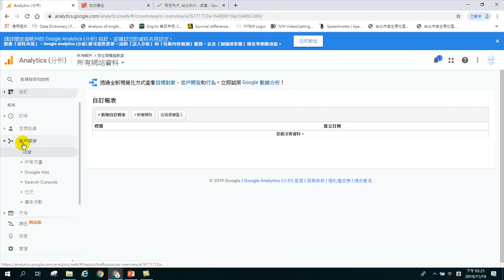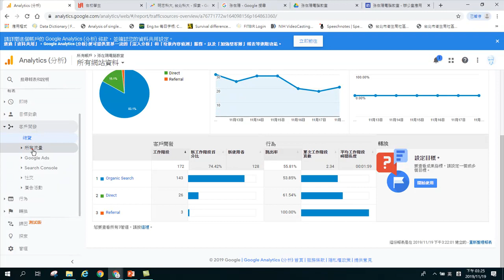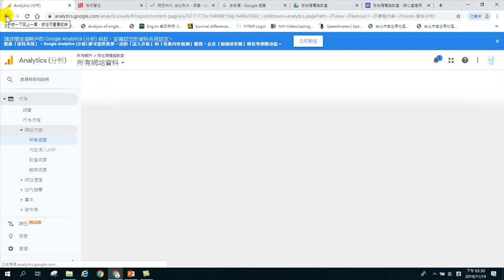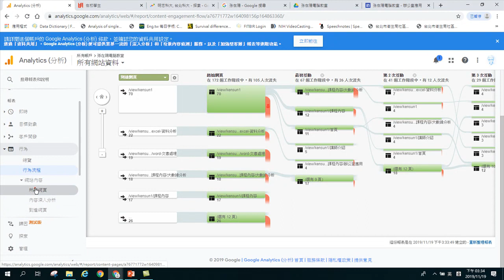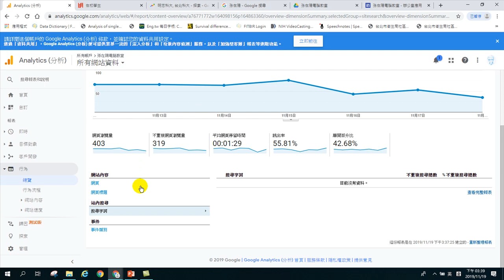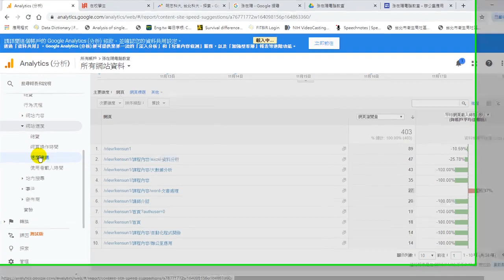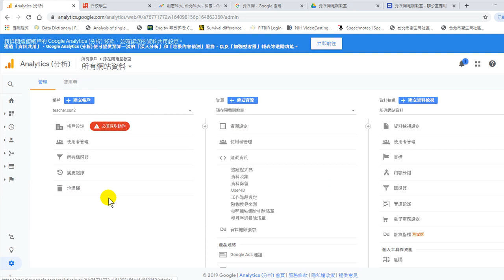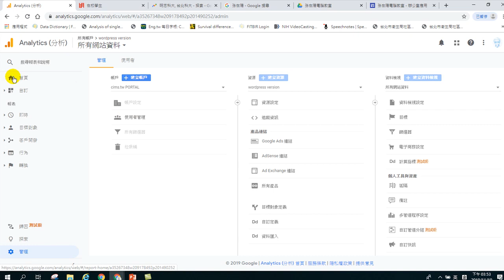GA網站流量分析-07.客戶開發、行為與設定